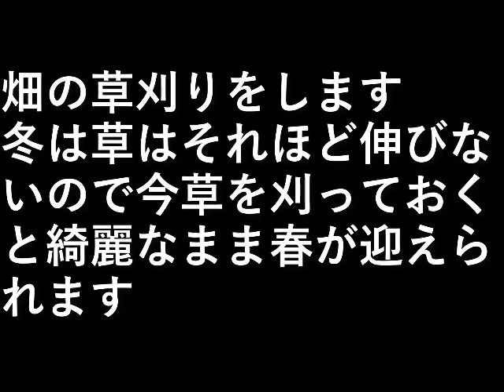畑の草刈り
畑の草刈りをします。

冬は草はそれほど伸びないので
今草を刈っておくと綺麗なまま
春が迎えられます。

設備屋の適当田舎暮らし